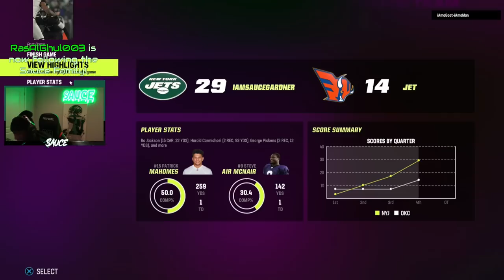Sauce Gardner Plays Justin Jefferson In Madden NFL 23!